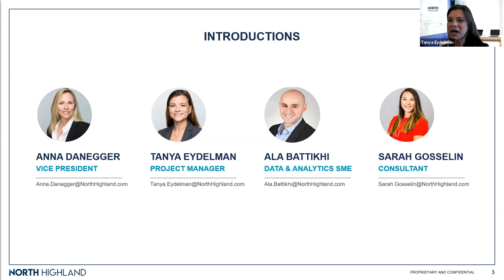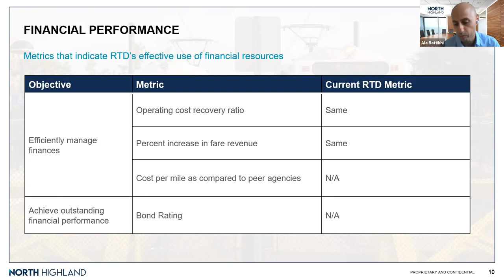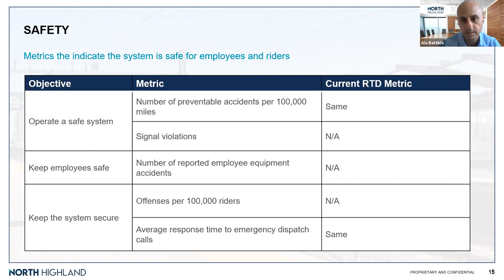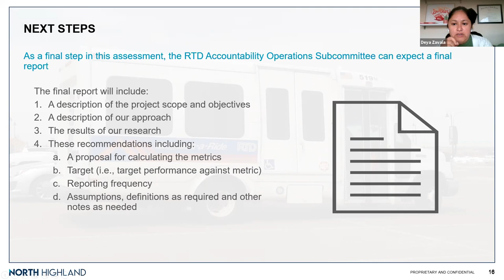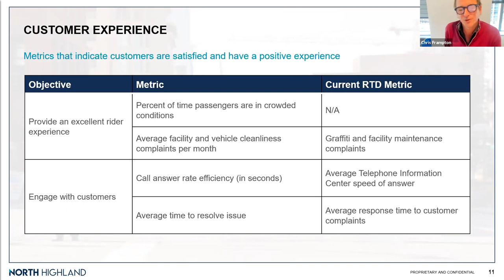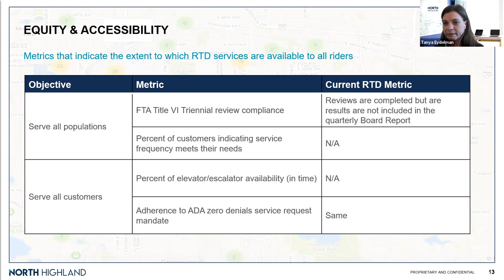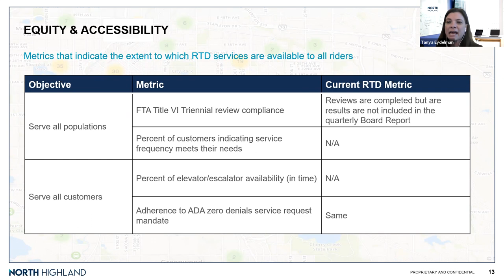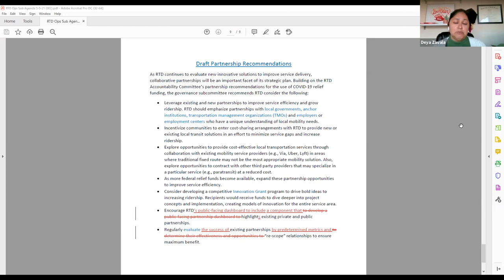RTD Accountability Committee: Operations Subcommittee, May 5, 2021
The complete audio and video recording of the RTD Accountability Operations Subcommittee meeting held virtually on May 5, 2021.